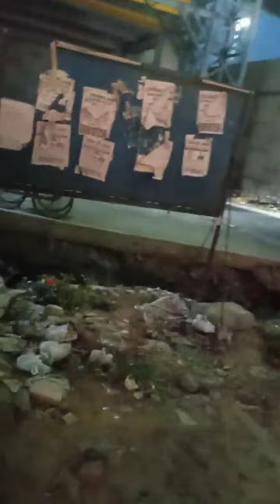आंटी 300 रूपये में मारुति वाले से बुक हो गयी 2 घंटे के लिए